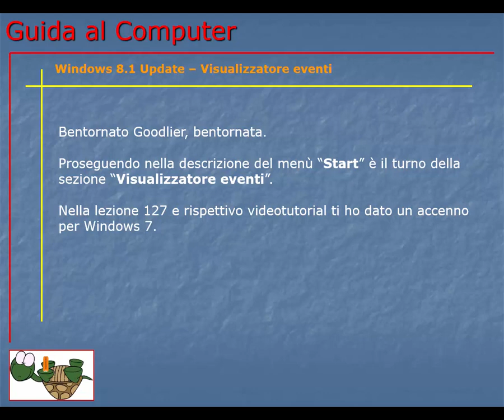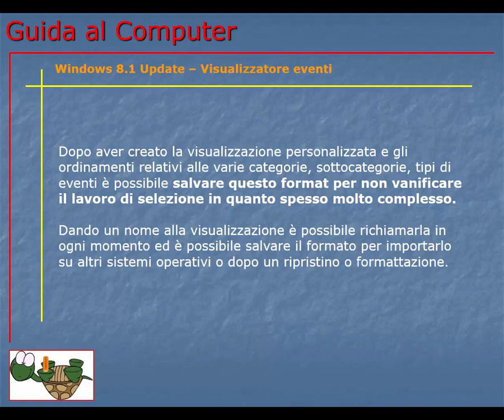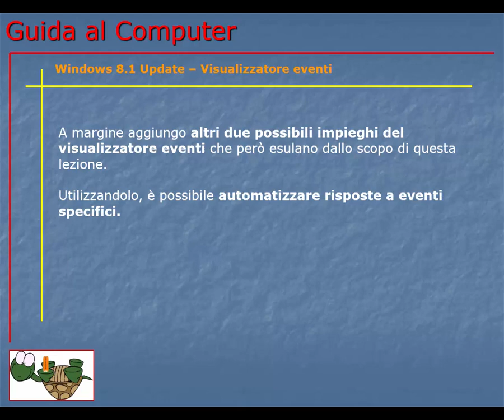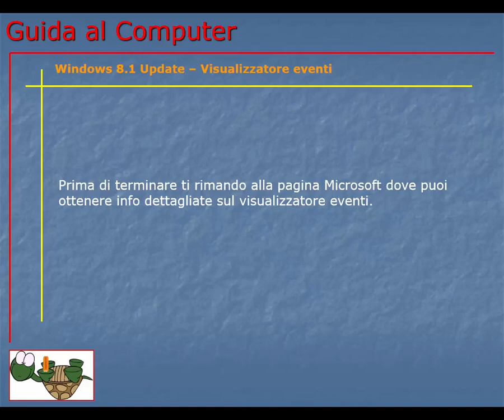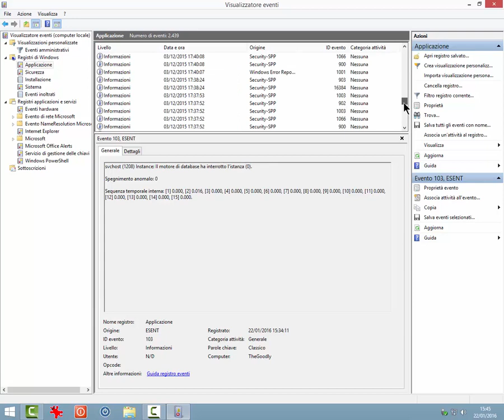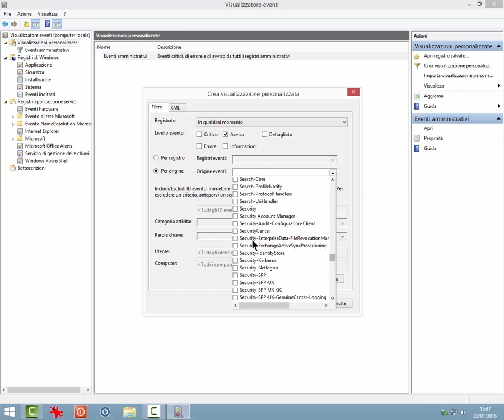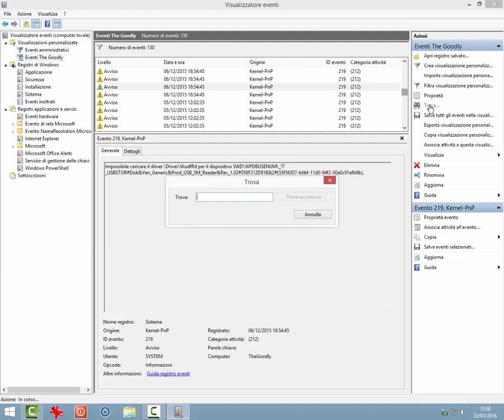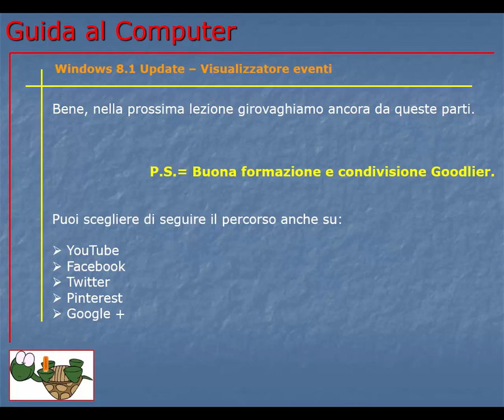Corso Informatica Base e Avanzato | Corso Computer da Base ad Avanzato | Lezione 165